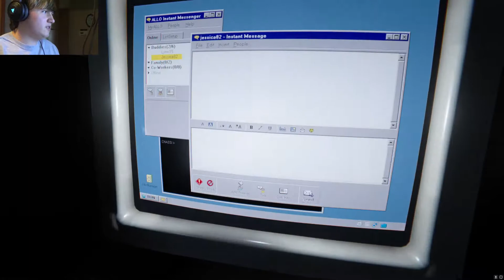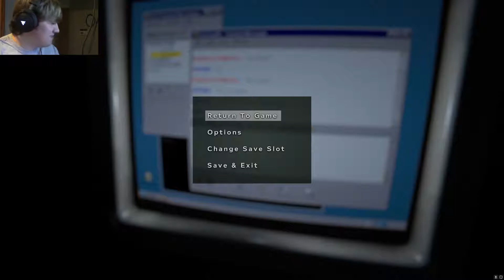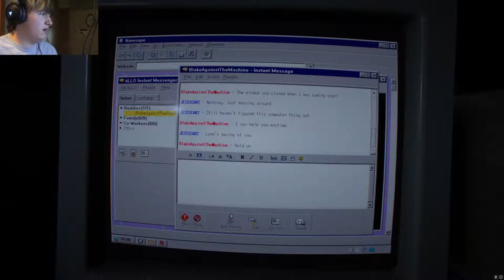I HATE THIS PLACE!!! Outlast 2 Part 10